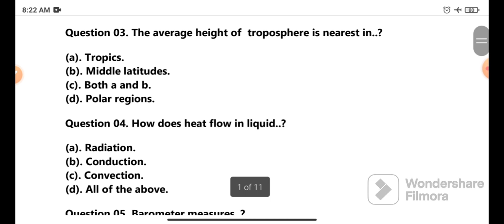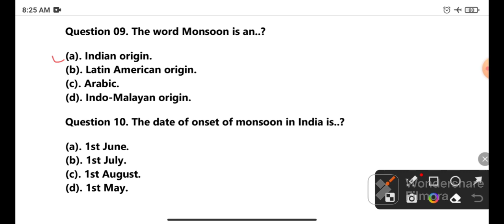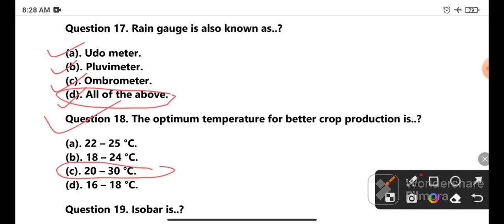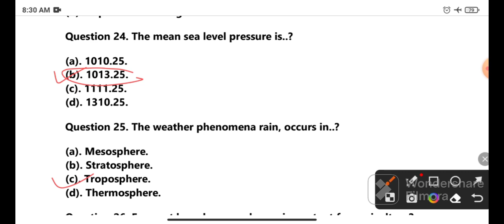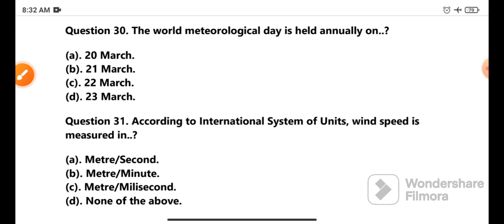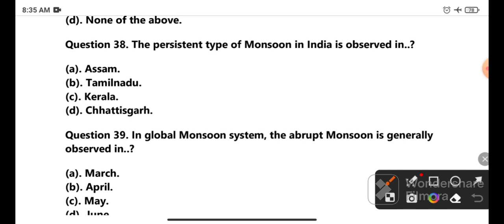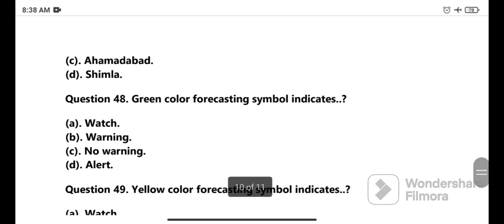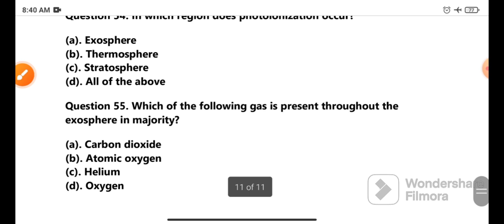Agricultural Meteorology|| Paper Solved important MCQs|| B.Sc.(Ag.) 4th Semester